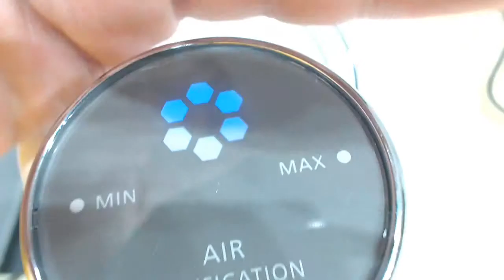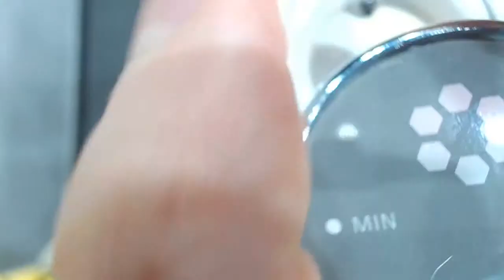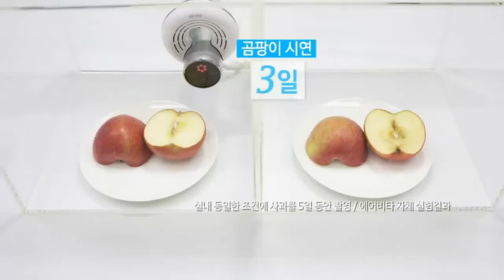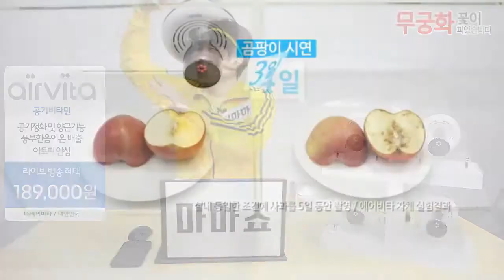에어비타 Q(Airvita Q) 2 1 (3개입특별박스구성)